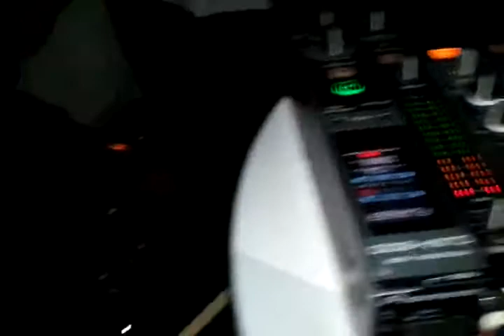Nicodelux V.S FreakYyy @ Dream's Club - Luxemburg -24.09.2011